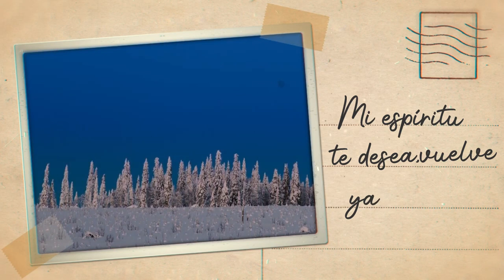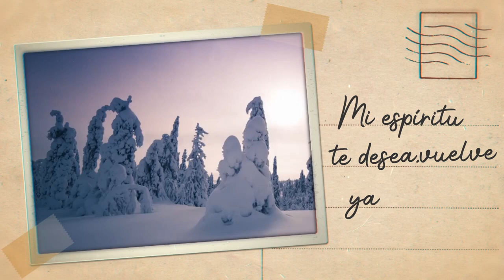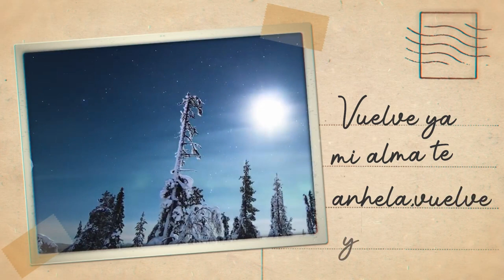Vuelve ya, Arlenis Gomez D. @Musica cristiana video original.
Esperamos tu venida Jesús, queremos verte ya, hay mucho dolor en la tierra😪.